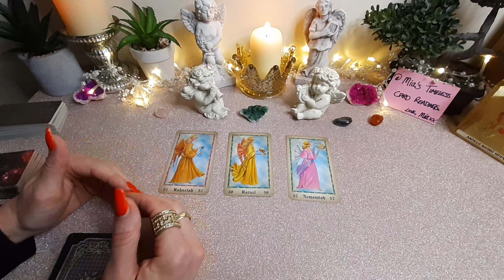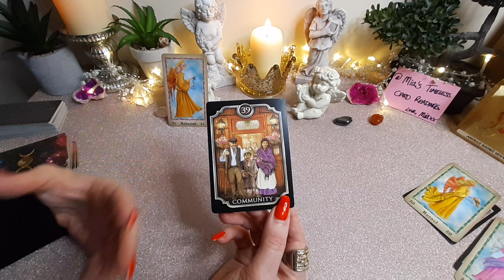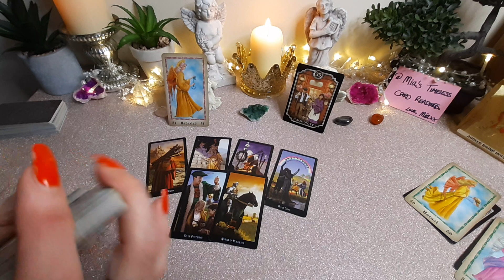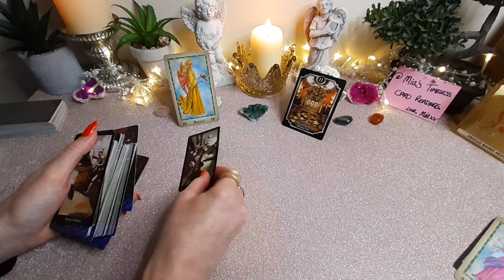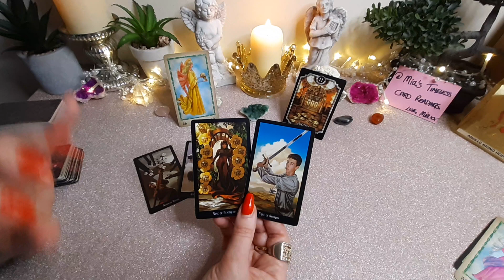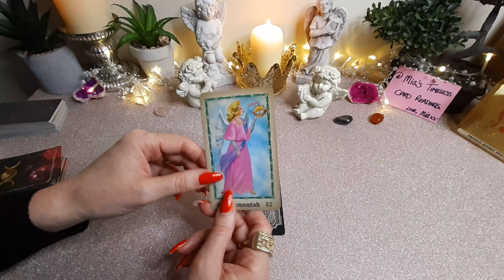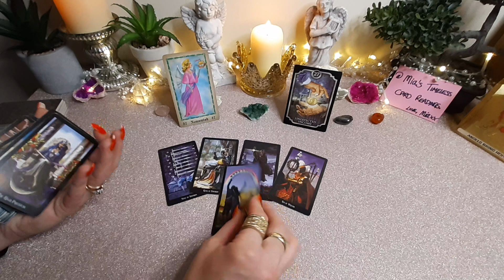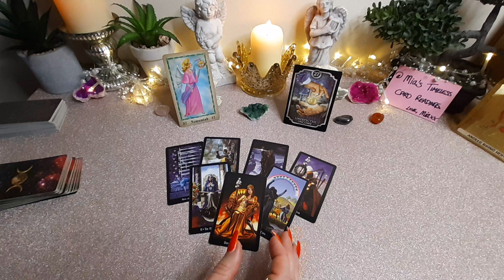🌠YOUR DESIRE 👉ADVICE on HOW to FULFIL IT👉? Timeless Pick a Card Reading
Choose a Group 02:00
Group 1 - 02:17 - Key
Group 2 - 09:24 - Money
Group 3 - 17:49 - Ship

💚TY💗